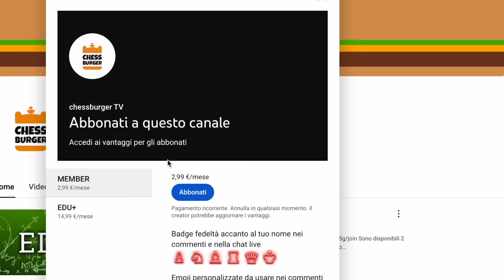Maestro di Scacchi viene FLAGGATO?